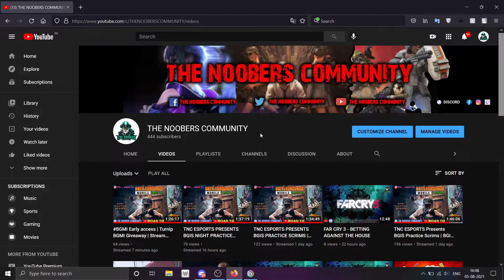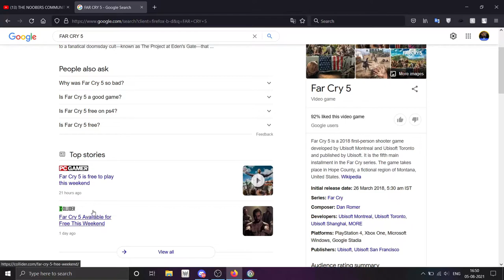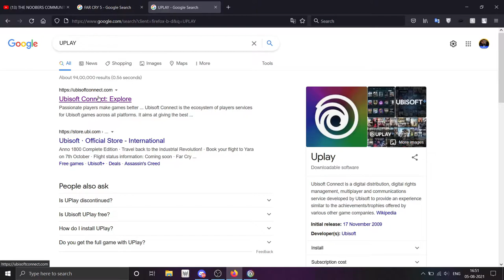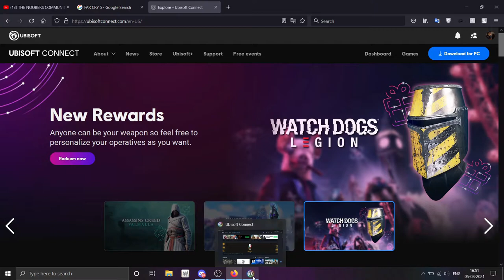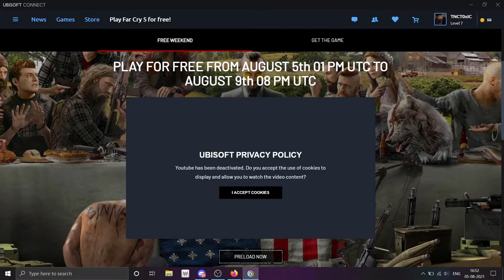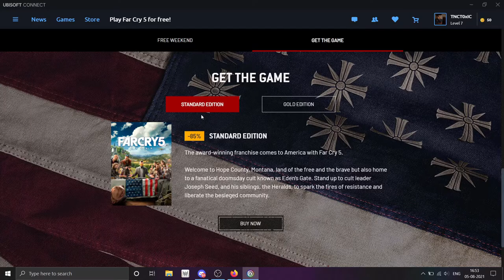PLAY FAR CRY 5 FOR FREE!!!